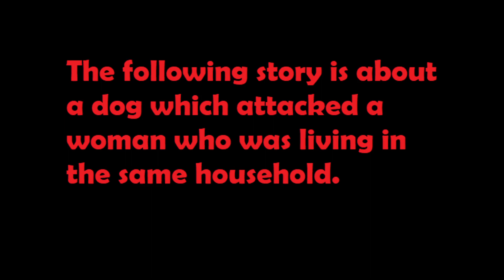Friend's pit bull bit me when I was pregnant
The following story is about a dog which attacked a woman who was living in the same household. She wasn’t seriously injured, but she moved out of the house. The dog owners kept the dog. This is her story.